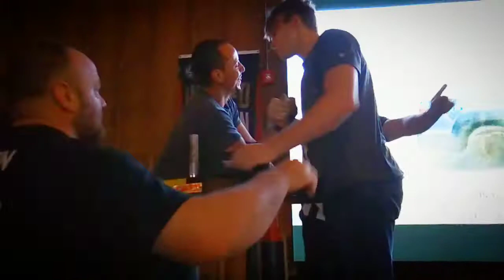My Matches at the PAF Finals 2020